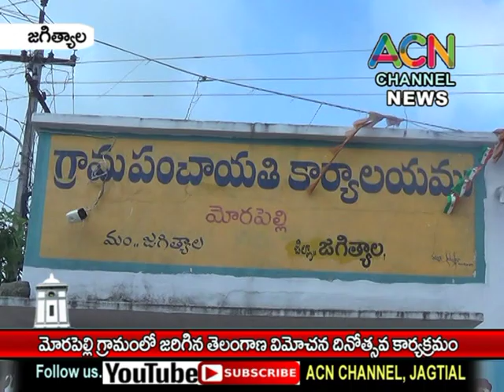జగిత్యాల : మండలంలోని మోరపల్లి గ్రామంలో జరిగిన తెలంగాణ విమోచన దినోత్సవం కార్యక్రమం